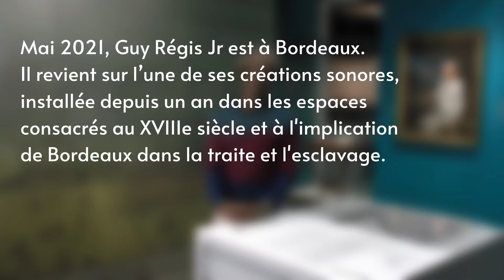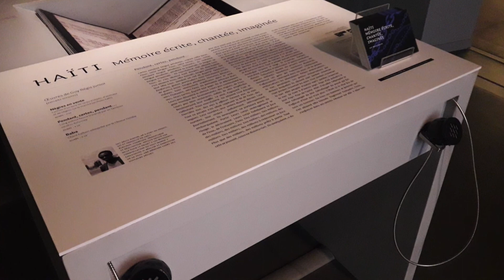Acquisition d'œuvre | "Les voix de la traversée"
Nous avons eu le plaisir d’interviewer l’artiste Guy Régis Jr, de passage à Bordeaux. Il nous a parlé de sa création poétique et sonore “Les voix de la traversée”, qui a rejoint, l’an dernier, les salles du musée consacrées à l’histoire de Bordeaux, de la traite et de l’esclavage.

Cette œuvre sonore est composée de quatre pistes de durées variables, pour un total de 35 minutes d’écoute. Elle a été conçue et réalisée à Port-au-Prince, à Haïti, dans le cadre d’un projet artistique intitulé LES REVENANTS. CONSTELLATIONS DU TOUT-MONDE, initié et porté par l’association bordelaise MC2a – Migrations culturelles Aquitaine Afriques.

L’écrivain et metteur en scène haïtien décrivait ainsi son ambition : « Il ne sera pas question d’image, mais de voix. Puisque le corps est pétri par la traversée il lui reste donc le souffle. Je propose donc des voix, celles de revenants. Puissent-elles exprimer ce qu’il y a à ne pas voir. Les voix transcendent, transpercent, traversent tout, le temps, l’espace…”